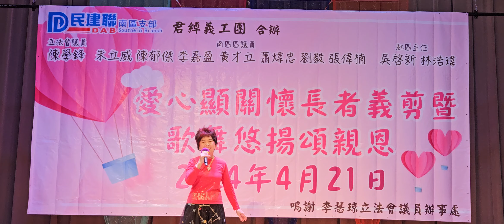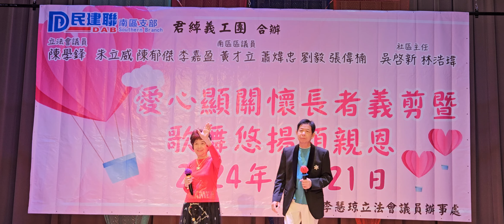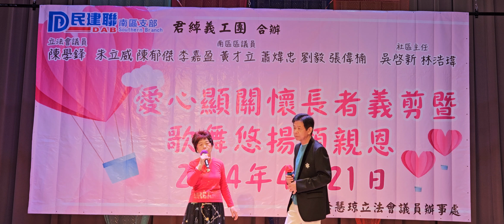《 再見亦是朋友 》何錦恒／方秀霞 - 利東社區會堂 2024年4月21日